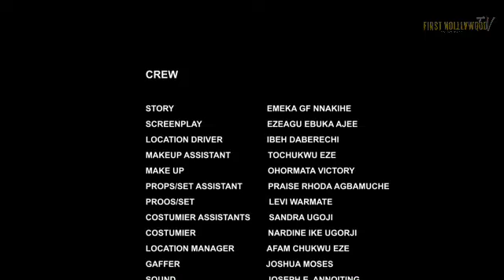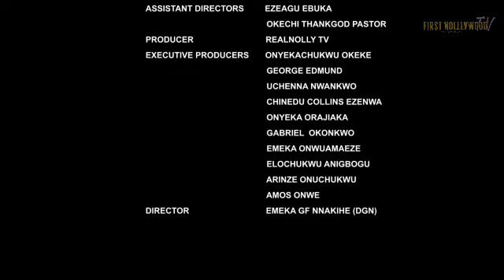BODY FOR MONEY 2(QUEEN HILBERT){TRENDING 2023 NIGERIAN MOVIE} -2023 LATEST NIGERIAN NOLLYWOOD MOVIES